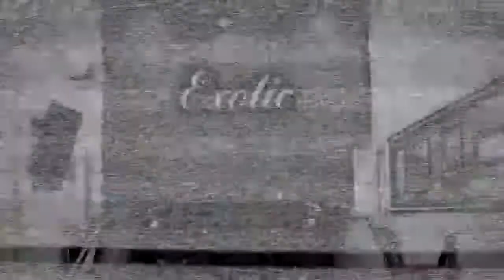Car Videography (Mini Cooper)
It’s a mini coop!